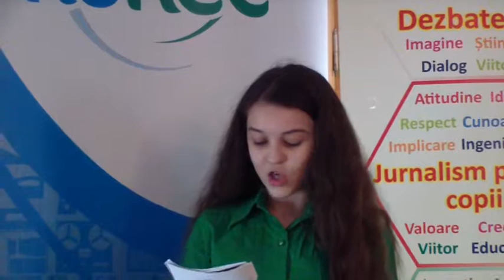Avem un singur Pamant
Concurs on line pentru participanţii la competiţie ale căror discursuri vor fi încărcate pe YouTube şi pe pagina evenimentului. Trei premii Europe Direct Botoşani constând în boxe audio, căşti, tricouri, reviste se vor acorda de Ziua Mediului, 5 iunie 2015, în funcţie de numărul de accesări, like-uri şi comentarii pentru discursurile competitorilor, încărcate pe pagina evenimentului şi pe canalul YouTube. Pentru a intra în concurs trebuie ca fiecare discurs să întrunească minimum 100 vizualizări, 10 like-uri şi 5 comentarii. Succes!